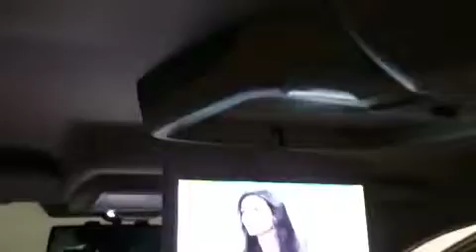Fiat Freemont desbloqueio de tela vídeo em movimento dvd Rio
Fiat Freemont desbloqueio de tela vídeo em movimento dvd independente câmera frontal Tv digital espelhamento

DESBLOQUE RIO
Uma loja especializada em multimídia para carros, que está sempre inovando para melhor atender seus clientes. Oferecemos um serviço de qualidade e produtos de tecnologia avançada.

Nossos Serviços:

- Desbloqueio de DVD original

- TV Digital Full HD

- Instalação de DVD

- GPS com mapa do Brasil e radares

- Câmera frontal

- Central multimídia

- Espelhamento (conexão do Smartphone com multimídia)

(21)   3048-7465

Av. das Américas 700 Bl.08 Lj. 204 C

Atendemos também em domicílio!!!

Nosso diferencial, atendemos aos sábados e domingos.

Antes de fechar o seu negócio, ligue para a Desbloque Rio e faça um orçamento.
Shopping Città América,700 LJ 204C